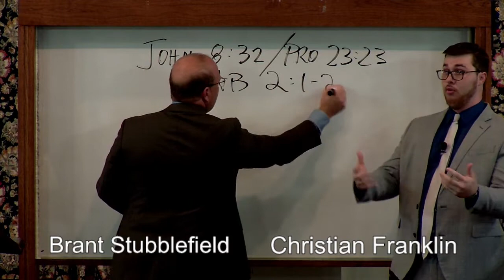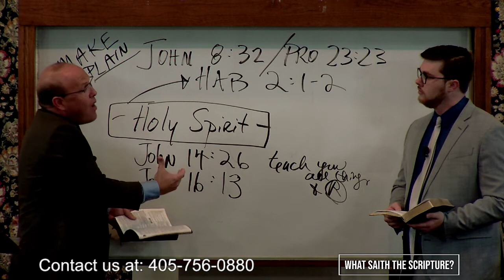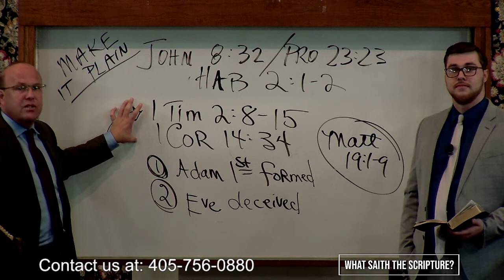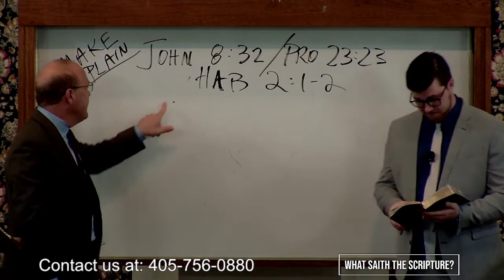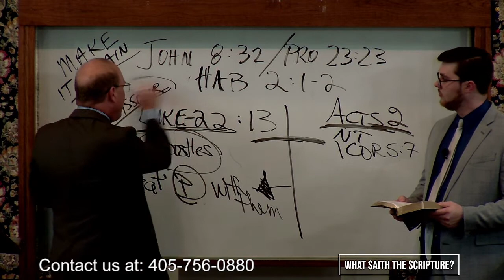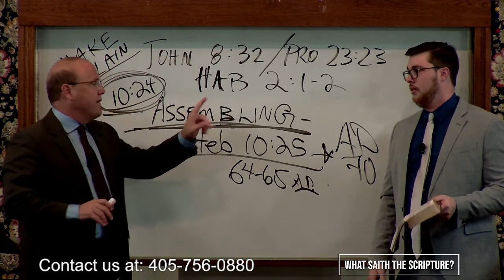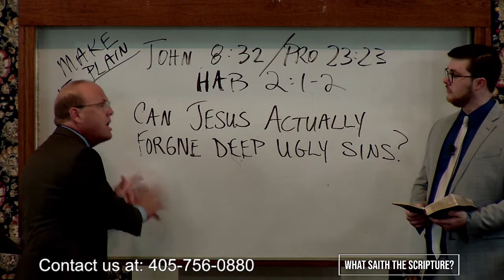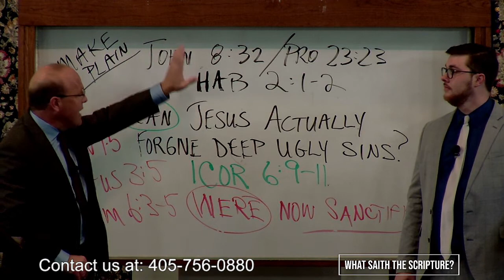Lesson #132 "The Raw Truth About..." - [What Saith the Scripture?]